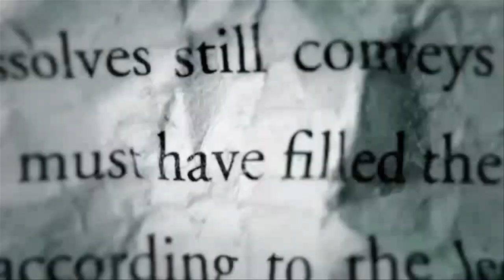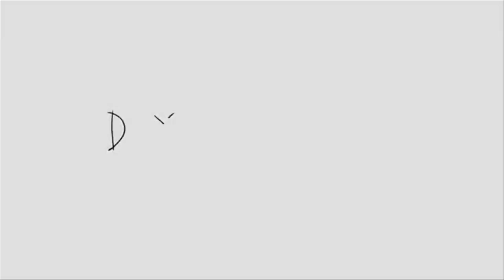The Big Picture: Rethinking Dyslexia - James Redford Interview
Director James Redford sits down with Filmbeat to talk about dyslexia.